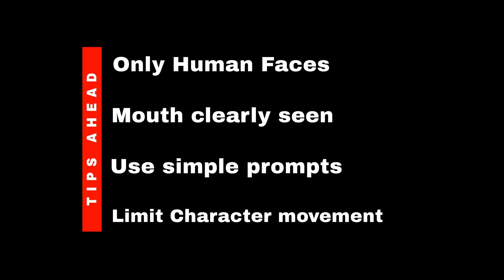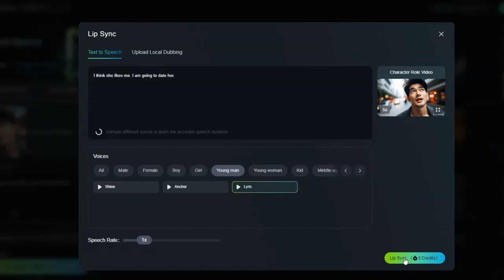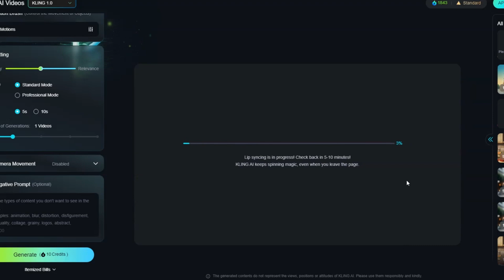KLING AI LIP SYNC Updates - Step by Step Guide Tutorial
The Lip Sync is pretty cool in Kling AI. Now the updates include some voices for you to use or your own uploaded audio.
Break your stories into smaller scenes so it is easier to manage. be creative in your story telling by using multiple tools and AI sources. Try it out and let me know how it goes.